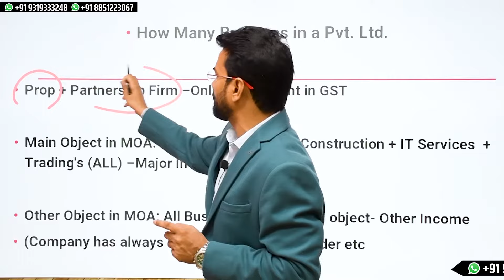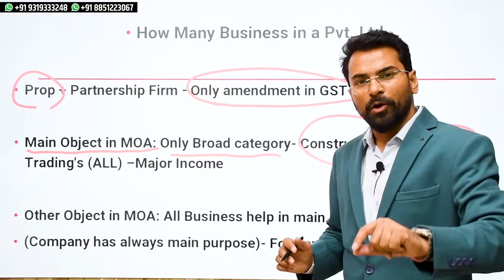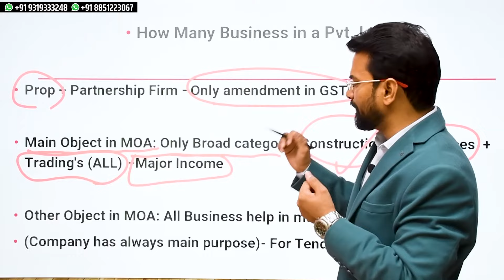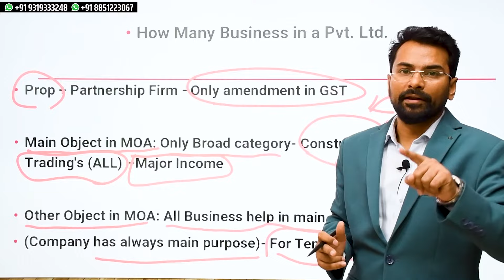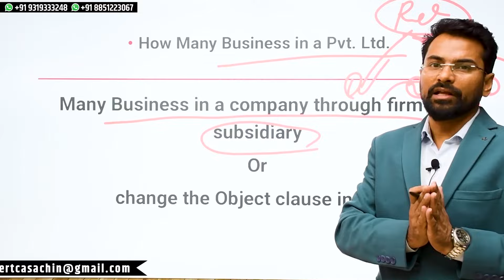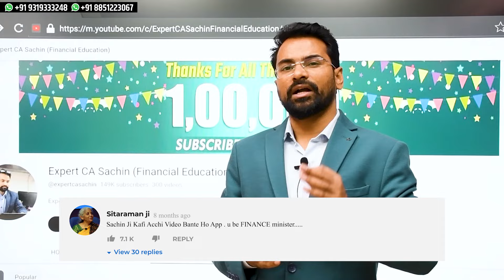BIG NEWS ! How Many Business Can Do In a Private Limited Company | Company बनाने से पहले जरूर देखे !